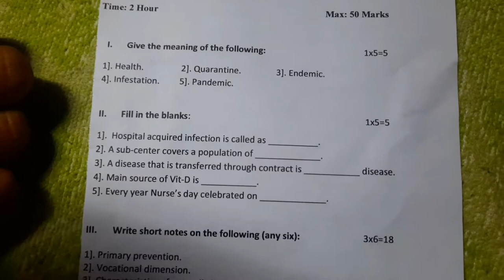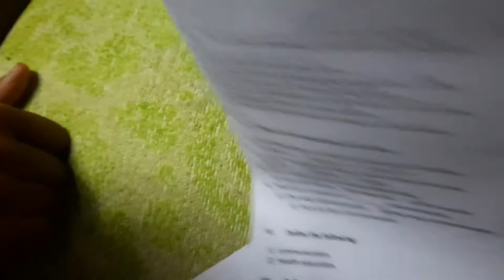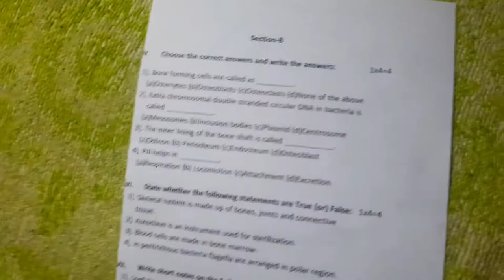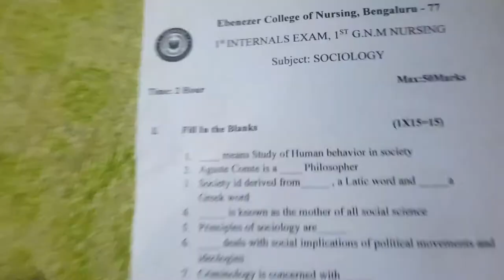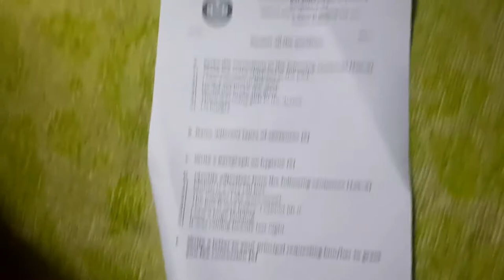Exam Finish Today || GNM question paper kesha hota hai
depression bhare Din Ko like share subscribe Karke thoda Mujhe motivation dijiye Taki achha achha content De Sakun aur channel Mein Nahin to to jo karna hai subscribe kar lo message mein likho aap kahan se ho thank you for watching my vlogs

Boya by m1 mic